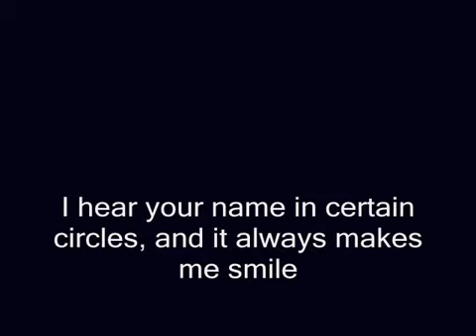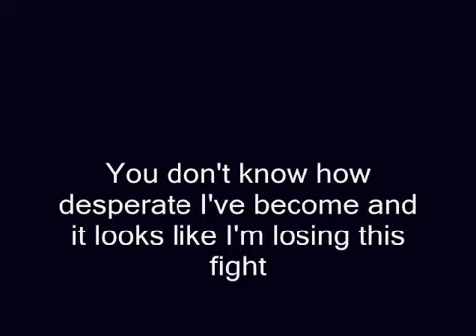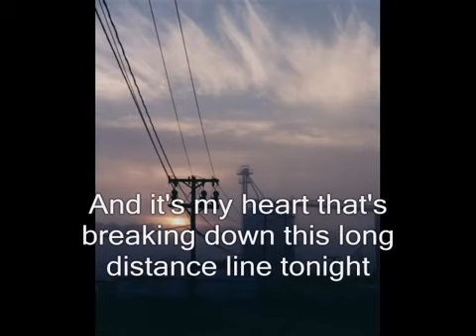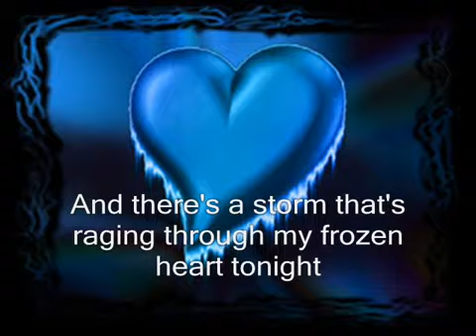JohnWaite missingyouwithlyrics S89AmJFP j0